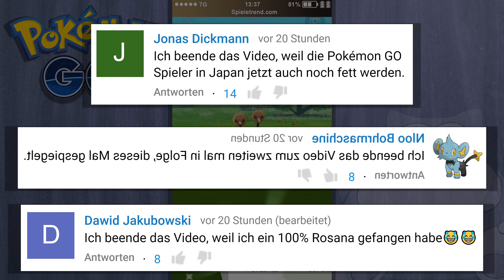Mehr Pokémon für Dorfspieler | Pokémon GO Deutsch #281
► Scheinbar hat Niantic in den letzten Tagen mehr Pokémon für Dorfspieler auftauchen lassen!

► Mehr Pokémon für Dorfspieler (Let's Play / German)

Laut PokémonGOHub gibt es 15% mehr Pokémon für Spieler in ländlichen Regionen!

• 264 (Level 40, STAB und mehr)
• 265 (Osterevent / Ei Festival startet)
• 276 (Meganie in 30 Minuten)
• 277 (Altes vs. neues Dragoran)